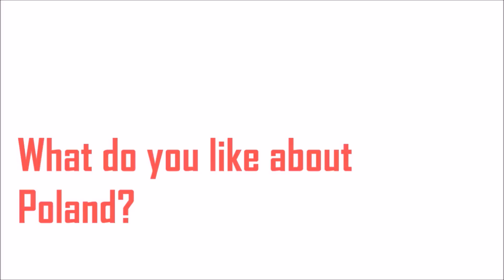MatSan: How Does Taiwanese Think About Poland?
Today Sansan is going to share her thoughts about living in Poland! :D

今天Sansan要跟大家聊她住在波蘭的一些文化和經驗! :D
這次加上了中文字幕，大家可按CC鈕就有字幕囉!

Dziś Sansan podzieli się z Wami wrażeniami z życia w Polsce! :D